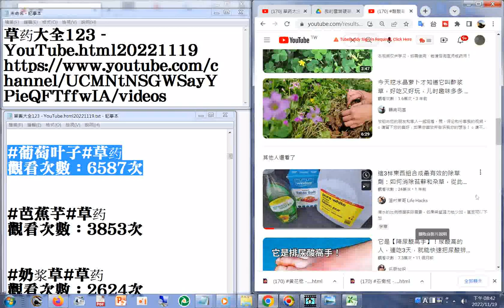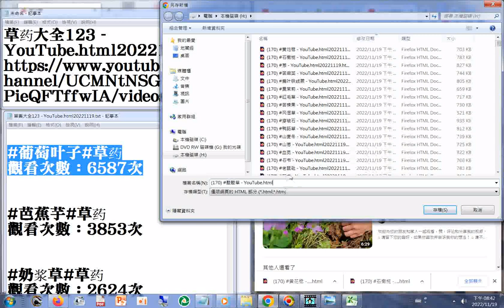170 酸酸草 YouTube html20221119